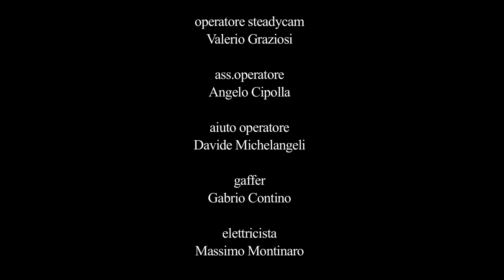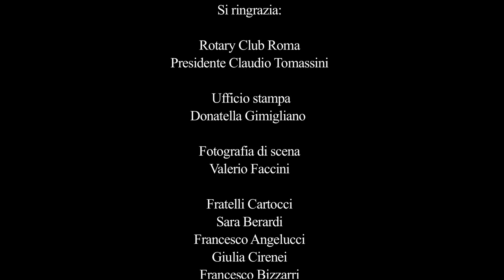Associazione Salva Mamme progetto valigia di salvataggio con barbara de rossi spot per il sociale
LA VALIGIA DI SALVATAGGIO Come nasce il progetto
Una donna arriva da noi è atterrita, attende un bimbo, ne ha un altro in braccio. Il piccolo ha gli occhi fissi, acquosi, occhi cupi di acqua di lago: non si muove, non sorride, è inerte. Lei è stata massacrata di botte e gettata nuda in strada…
Maria Grazia Passeri
LA MISSION
Per quelle donne che ogni giorno subiscono violenza
A CHI CI RIVOLGIAMO?
A tutte quelle donne che subiscono violenza da parte dei mariti, compagni od ex partner, donne che hanno lasciato la casa dove sono a rischio per la propria vita, prima o dopo la denuncia.

COSA PREVEDE IL PROGETTO
Una “plancia di salvataggio”, un piano di emergenza per le donne in fuga, strutturato per intervenire nelle prime delicatissime ore dall’abbandono della casa nella quale hanno subito violenza o in momenti di alta criticità.

COSA CONTIENE UNA VALIGIA?
Beni essenziali, come abbigliamento, biancheria e prodotti per la cura e l’igiene della donna. Ogni donna ha a seconda delle sue necessità una valigia diversa.
DIVENTA UN SOSTENITORE
Aiuta queste donne a fuggire sostenendo i nostri progetti. Dona Subito.

Salvamamme è da sempre accanto alle famiglie in condizioni economiche disagiate con bimbi fragili, spesso in cui emergono storie di violenza e di povertà estrema. Francesca Romana, neonata rinvenuta nel Tevere onorata con una bellissima cerimonia di commiato e vestita con abitini ricamati dalle mamme e nonne dell’Associazione.

Vecchietti o persone incapaci di difendersi, vessate da malintenzionati. Pensando a queste creature fragili alla mercé di un mondo spietato è stato ideato il progetto “Salvamamme: Mamme e Mondi”, che attinge alla grande esperienza dell’Associazione e che, grazie ad un lavoro sinergico con professionisti e con una rete di enti ed istituzioni, ha avuto la finalità di anticipare e individuare situazioni di fragilità e i bisogni di persone particolarmente esposte.

In prima linea, ad indicare la strada, sono stati i volontari ex utenti di
Salvamamme, persone aiutate a cui arrivavano ogni giorno “storie” da segnalare per scongiurare tragedie annunciate, che hanno portano per mano altre mamme sconvolte e perse con situazioni di violenza o soggetti fragili in lotta contro una povertà sovrastante.

L’associazione ha avuto il “coraggio” di affrontare questo progetto, vincitore del Bando Comunità Solidali 2019, voluto dall’Assessora alle Politiche Sociali, Welfare, Beni Comuni e ASP (azienda pubblica di servizi alla persona) Alessandra Troncarelli, e finanziato dalla Regione Lazio con risorse statali del Ministero del Lavoro e delle Politiche Sociali, perché, grazie all’esperienza pregressa nelle situazioni di emergenza, è da tempo, volente o nolente, l’antenna che percepisce il disagio, che sente la violenza, che vede l’abuso e che se ne fa carico, in ogni sua forma.

Hanno collaborato 44 persone, quasi tutte donne, abituate a vivere ed interagire in ambienti difficili. Sono state definite “sensali”, parola di origine araba che significa mediatore, per sottolineare il loro ruolo e la missione di ponte di collegamento con le situazioni estreme, in totale segretezza. Ad affiancarle si sono resi disponibili 10 professionisti che, attivati su richiesta, sono stati in grado di ricucire i punti di rottura e le diverse fragilità delle situazioni.

Le segnalazioni arrivate sono centinaia: anziani soli, bimbi malati e donne vittime di violenza, tutti casi gravissimi affrontati con determinazione e sollecitudine. Alcune volte senza soluzione.

bisogni
Grazia Passeri e le volontarie dell’associazione
: si tratta per il 78.4% di neonati di famiglie in gravissima povertà, il 5.3% sono casi di violenza di vario genere, il 12.8% casi di malattia grave e poi famiglie che hanno contratto il Covid (3.5%).

È stato girato un video con la voce narrante di Barbara De Rossi, una delle anime dell’Associazione, con in sottofondo la promessa solenne delle “sensali”, ovvero il manifesto del progetto.

La presidente dell’Associazione, Maria Grazia Passeri così dichiara: “Salvamamme è da sempre in prima linea per sostenere le persone che chiedono aiuto. Con questo progetto si accorciano ancora di più le distanze e ci si muove in tempo reale, in momenti concitati e impegnativi, ma anche spesso risolutivi”.

Attiva in questo progetto anche la “sensale” Alessandra Verni, mamma di Pamela, giovanissima e fragile di cui non ha avuto pietà nessuno, che ha dichiarato: “Mai più deve accadere la tragedia occorsa a mia figlia ad un’altra persona delicata e fragile. Fare emergere fatti drammatici non vuol dire delazione, ma non chiudere gli occhi di fronte a possibili tragedie che avvengono lontano da tutti. Ognuno si deve prendere le proprie responsabilità”.
associazione salvamamme,associazione salva mamme,barbara de rossi,alessio boni,valigia di salvataggio,de rossi salva mamme,barbara de rossi spot,alessio boni spot,spot per il sociale